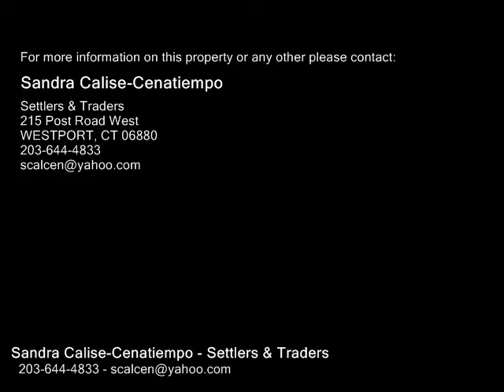10 Underhill Parkway , Westport CT 06880 - Real Estate - For Sale -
10  Underhill  Parkway , Westport  CT 06880  Real Estate  For Sale   Apartment over 2 car garage (parking in garage not included) in Saugatuck. Only  few minutes to train and only  a few minutes to beach!   Just in time to pick up your beach pass and head to Compo!

Sandra Calise-Cenatiempo
Settlers & Traders